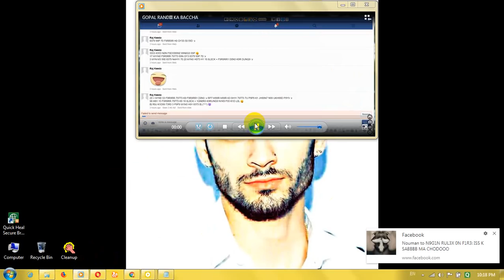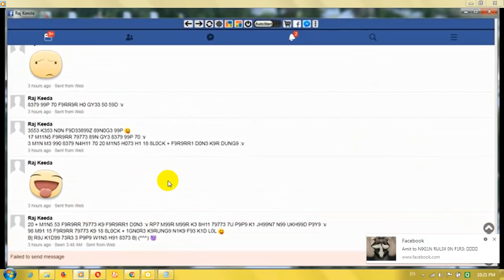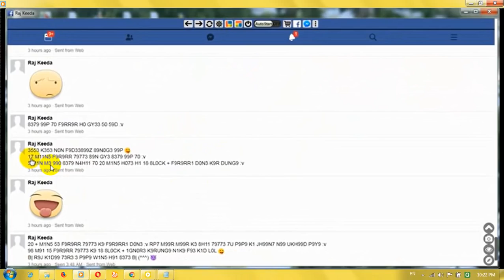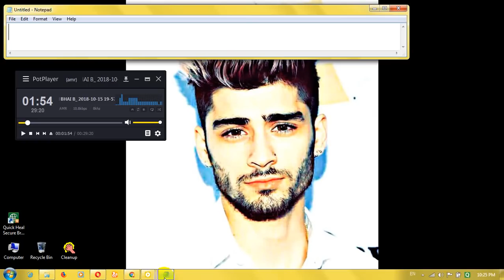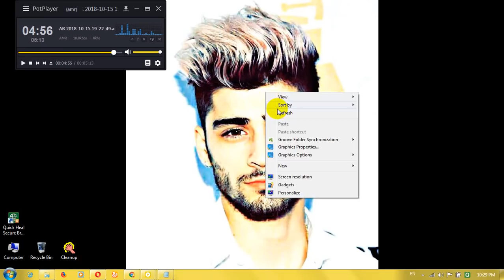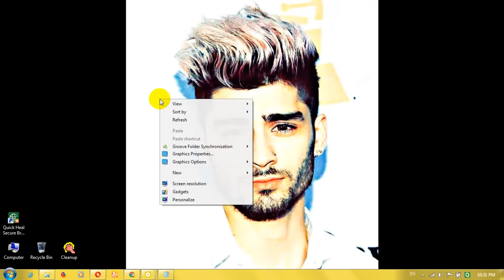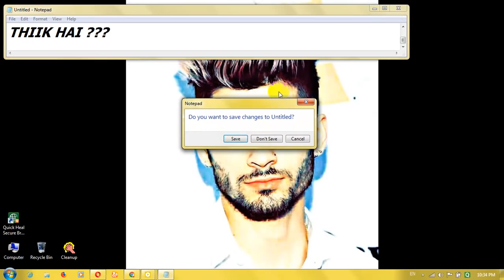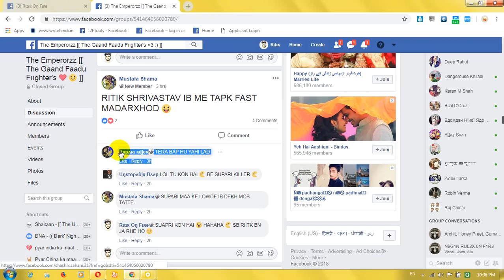FAMOUS AUR NAME BANANE KAI LIEY KIYA JA RAHA FAKE KAAM :V RITIK NAME KA USE B| WATCH THIS ALL B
MAII JUST 3 ID MAI RAHTA HU :V
1ST
RITIK SRIVASTAV :))
2ND
UNSTOAPABLE BAAP :))
3RD
RITIK ON FIRE :))